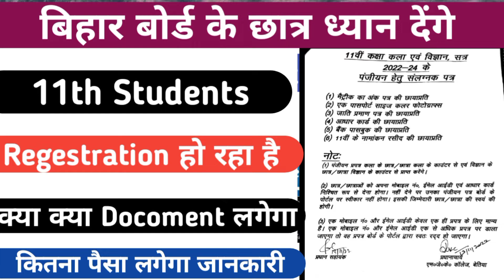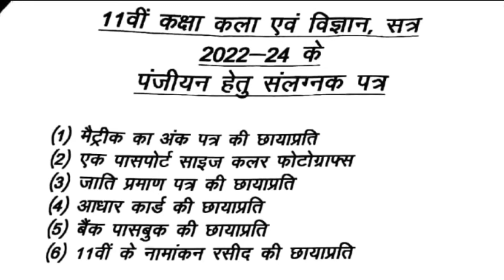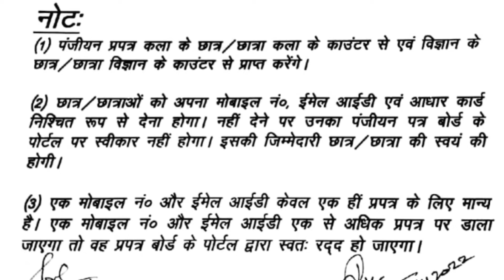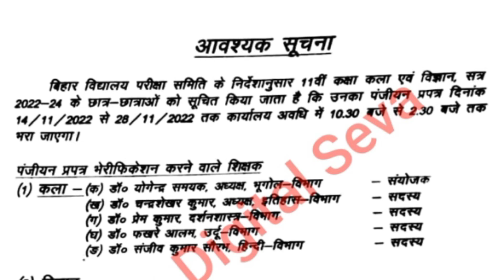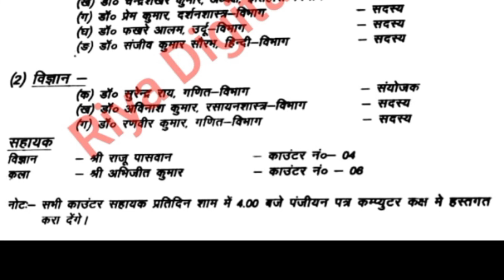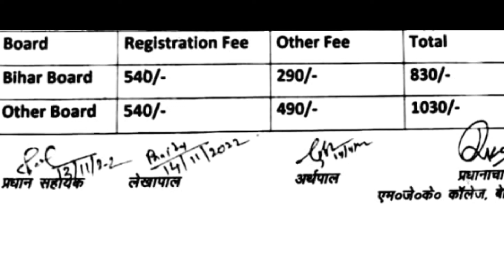Bihar Board 11th Regestration हो रहा है , क्या-क्या डॉक्यूमेंट लगेगा , कितना पैसा लगेगा सभी जानकारी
Cover Topice

bihar board 11th registration date
2022
2021
bihar board class 11th
registration
bihar board 11th dummy
registration card 2023
bihar board 11th ka registration
kaise karen